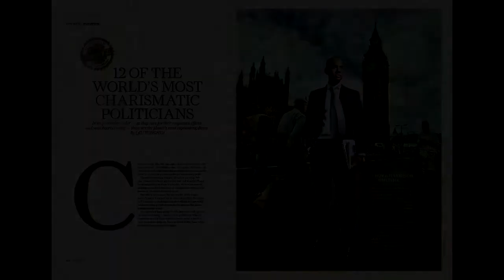John Ferguson Commercial Photographer - movie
Commercial Photographer John Ferguson - Examples of his photographic work.